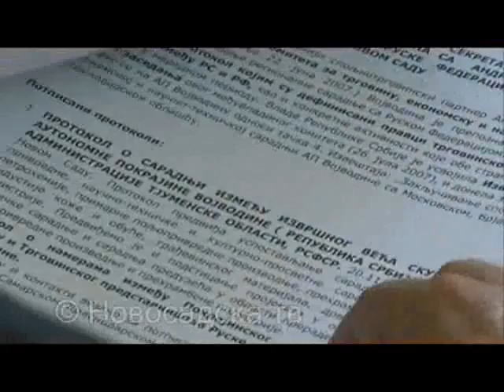vojvodina ruskoo prijateljstvo